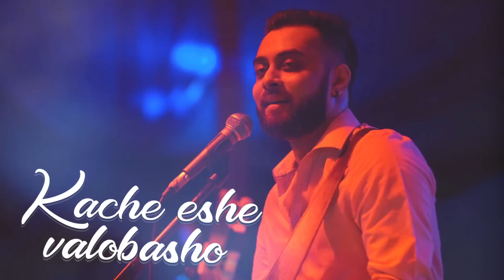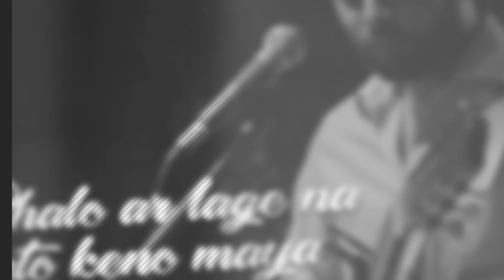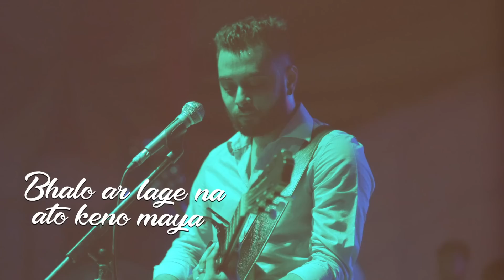Hridoy Khan - Abujh Bhalobasha (EDM Version)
Abujh Bhalobasha was released in 2008 in my debut album "Bolna"
This is a brand new version of the song produced on a EDM composition by me.

Song: Abujh Bhalobasha (EDM Version)
Tune, Music, Singer: Hridoy Khan
Lyrics: Maliha Tajnin Tani
Video Edit: Akash Hossain